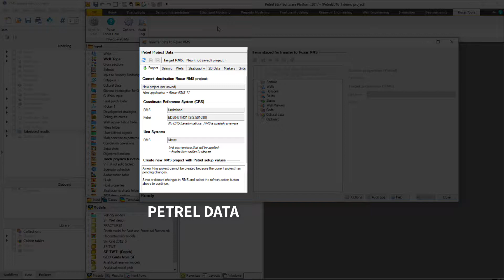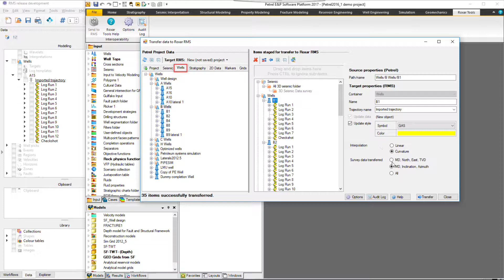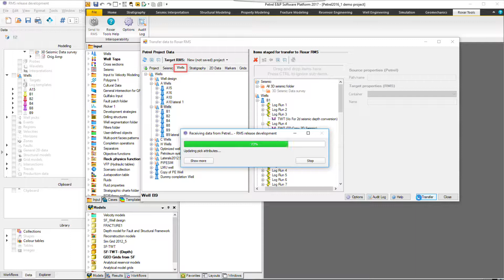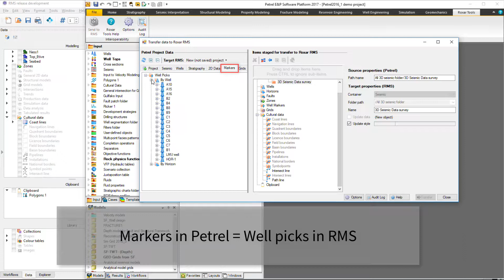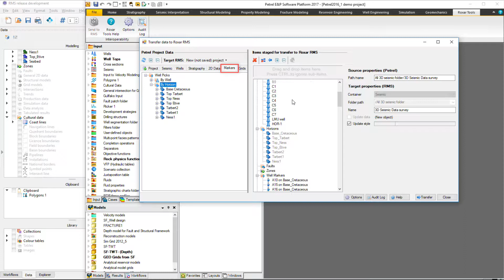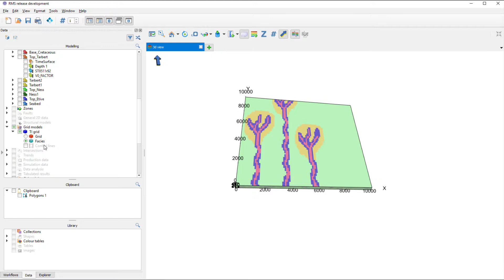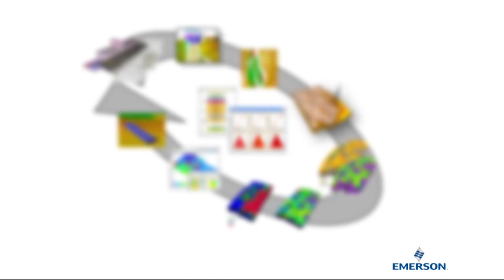A Seamless and Efficient Way of Transferring Data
RMS allows you to accelerate field development, quantify geological risk and make faster, better decisions.

The Petrel* IO plug-in tool provides a seamless and efficient way of transferring data from Petrel to RMS. This tool reduces the time and effort spent on importing and preparing data for further modeling in RMS. In RMS 11, this tool is much faster, and supports more data types for transfer.

*Petrel is a mark of Schlumberger